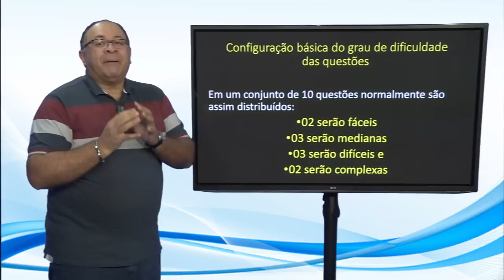Dicas para Concurso Público - Configuração básica do grau de dificuldade das questões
Dicas ministradas com o Professor Vivaldo Pereira.